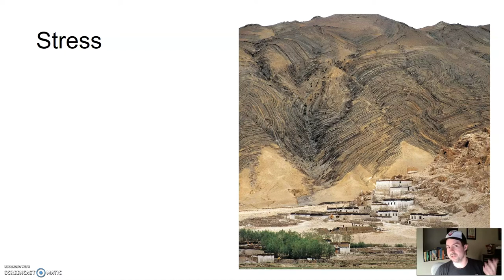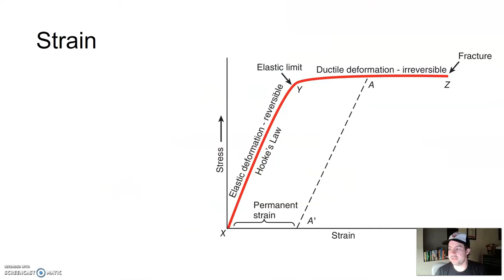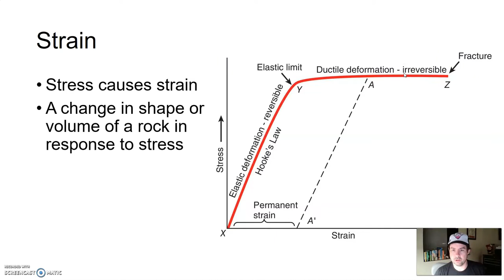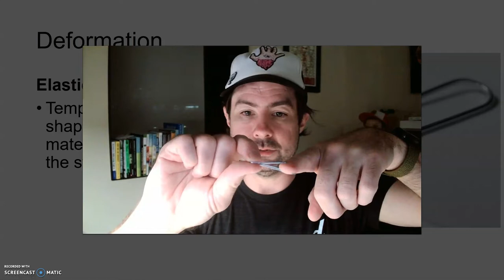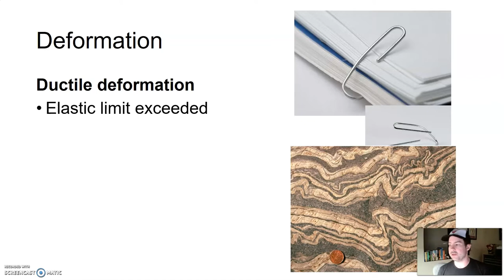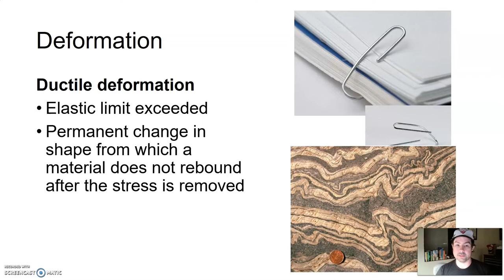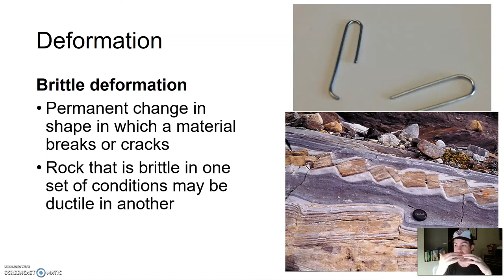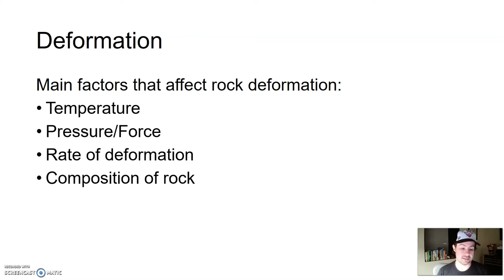GLG101IN Lecture - Unit 9 Section 1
Under Pressure